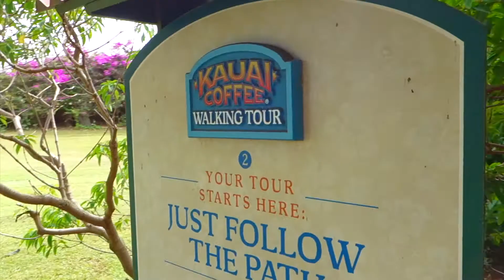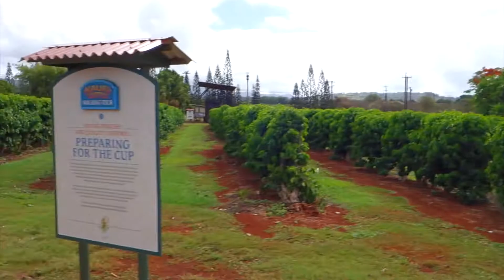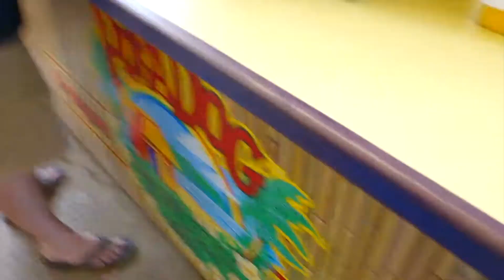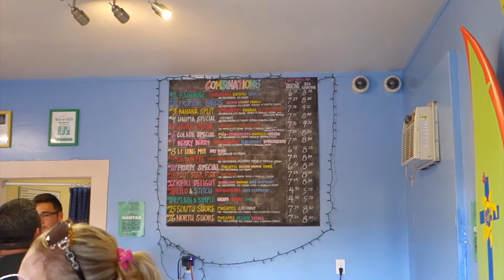Free Ukulele, Kauai Coffee & Spouting Horn | Hawaii Vlog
Vlog 1 of our Hawaiian vacation! I couldn't be more thankful for this amazing trip, it was just what we needed. Hope you guys enjoy the vlogs!

You can expect to find videos about the journey to motherhood that I am on, wifey things, beauty, cleaning and more!

A little bit about our TTC story
Married since 3/7/15
TTC since 12/15
Clomid round #1 success! BFP 7/9/16
Miscarriage #1 7/18/16
Clomid round #2 Fail
Clomid round #3 Fail
Clomid round #4 Fail
Femara round #1 Fail
Femara round #2 SUCCESS! BFP 2/1/17
Missed Miscarriage 3/21/17
D&C 3/24/17
Consult with a Reproductive Endocrinologist 8/3/17